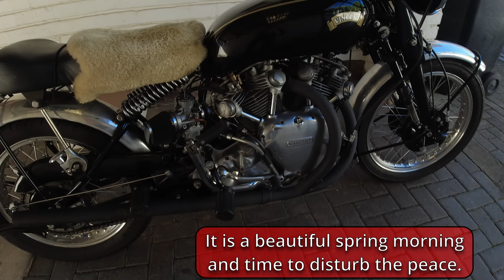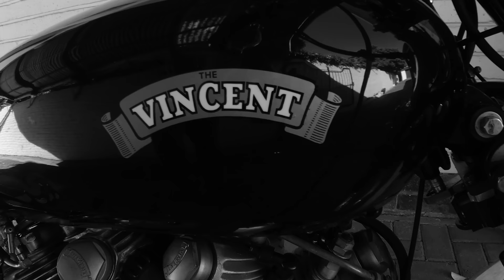Vincent 1000cc motorcycle ride. Super exhilarating.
Early spring I decided to take my 1000cc Vincent motorcycle for a ride.
It sounds amazing with the open straight through exhaust pipe. The scenery at this time of the year is just fantastic.